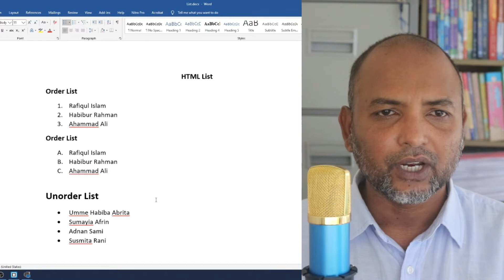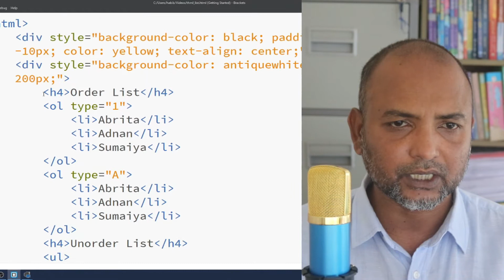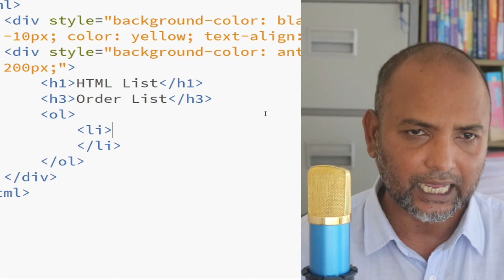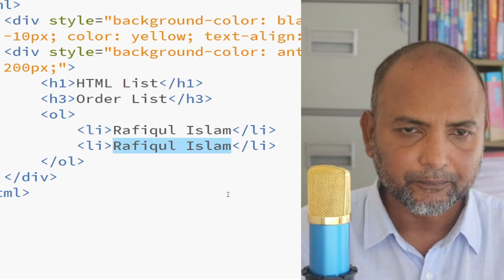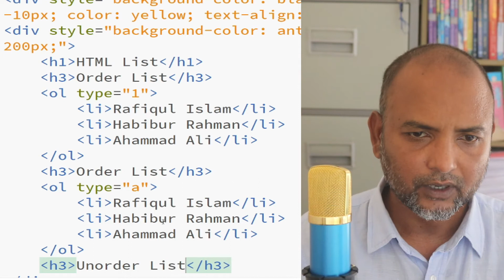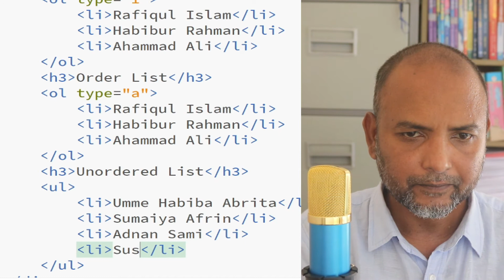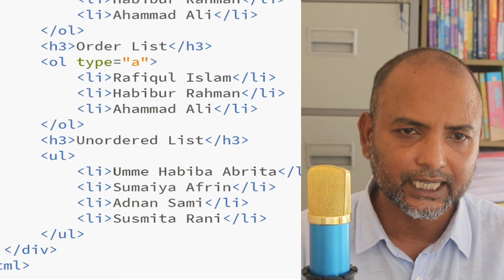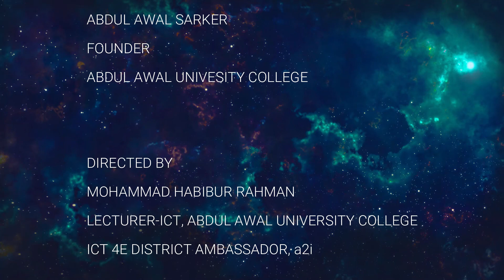HSC ICT Chapter 4 | Web design & HTML | Habib sir | class 7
একাদশ – দ্বাদশ শ্রেনী তথ্য ও যোগাযোগ প্রযুক্তি
HSC ICT HTML tag class 7